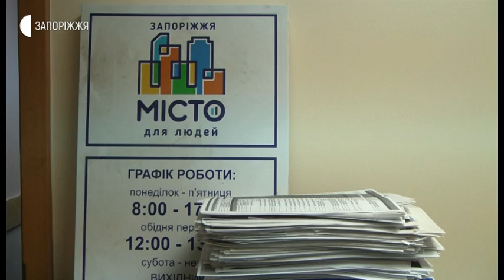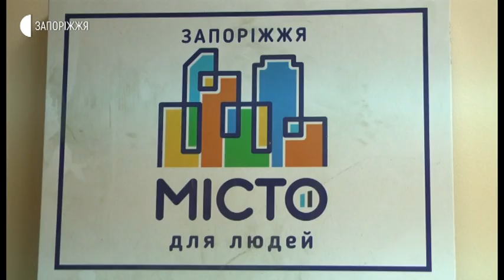Новини - Будинок по вул. Українська, 37 - 04.06.2020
Будинок за адресою: вулиця Українська, 37 у Запоріжжі перейде з управління керуючої компанії «Місто для людей» до іншого управителя. За словами голови будинкового комітету Ії Ланіної, на цю процедуру жителі багатоповерхівки чекали протягом чотирьох місяців. Детальніше - Анастасія Шевченко.